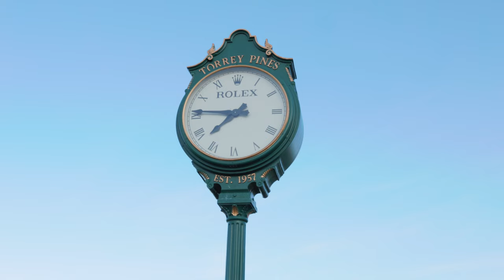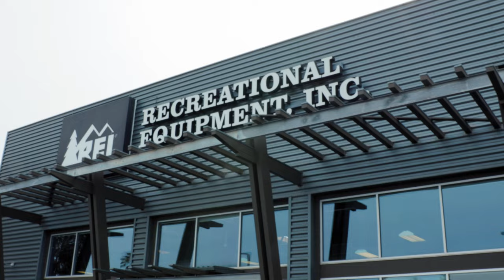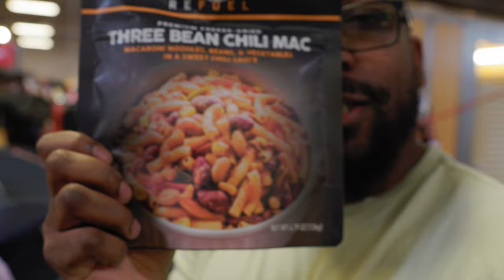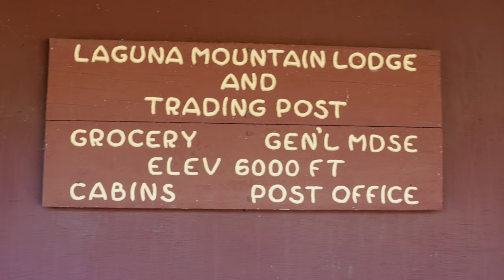Why I Really Like the Canon RF 28-70 f2 Lens! Plus, I was at Torrey Pines Golf Course!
I talk about 3 reasons why I absolutely love the @CanonUSA RF 28-70 zoom lens! Also, I hung out with Black People Outside at Torrey Pines golf course for @Chevrolet's First Drive of the new Colorado!

00:00 Intro
01:41 The Topic At Hand
04:35 Fast Aperture
08:22 Focal Range
10:39 Weight
11:54 Price
15:16 Some Good Vibes
15:39 FUN BONUS SCENE!!

🎒Gear I use!